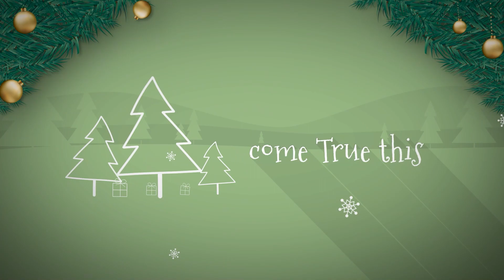Christmas Santa Wishes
Ignite the holiday spirit with the Christmas Santa Wishes template. This template weaves magic with customizable colors, editable text, and sparkling particles to bring your festive messages to life. Ideal for creating intros for holiday events, presentations, or as a captivating opener for your seasonal promotions and greetings. This burst of festive lights and colors is perfect for anyone looking to add a touch of cinematic flare to their holiday celebrations.

Project features:
* Full color controls
* Modular structure